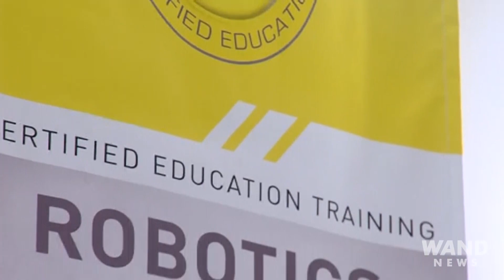WAND STEM News Promo DAJA LIFT 60